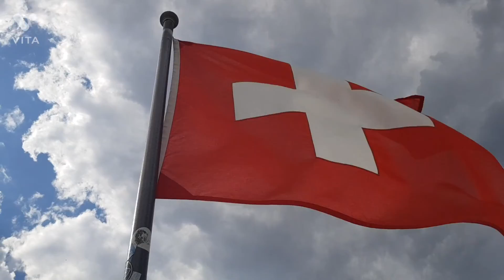switzerland Schaffhausen Rhein fall 1:8:2022